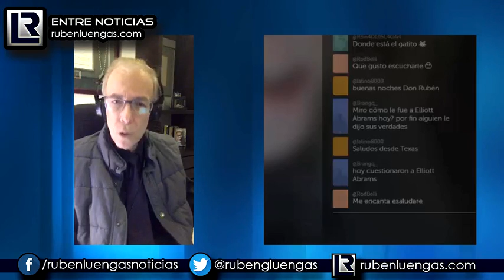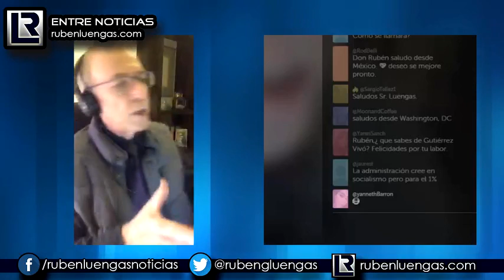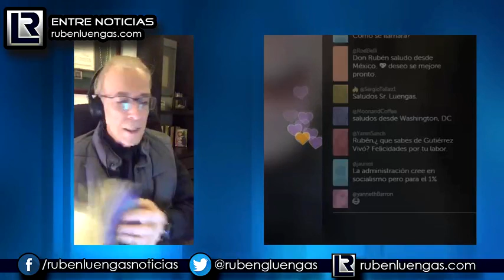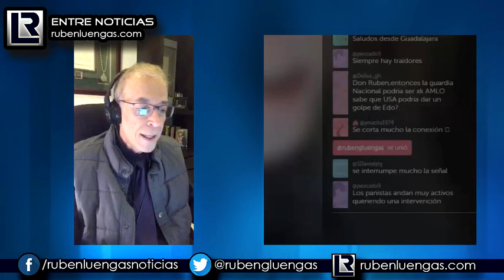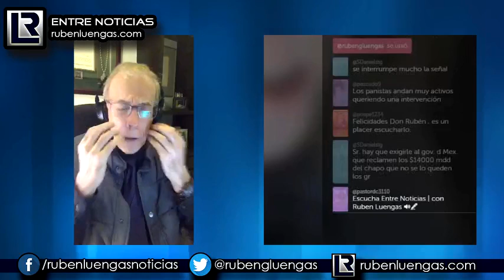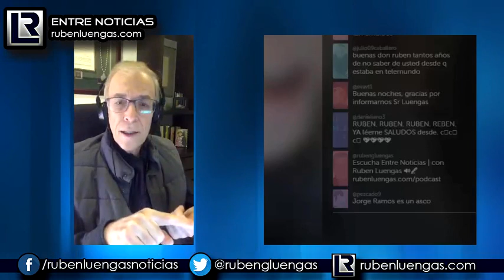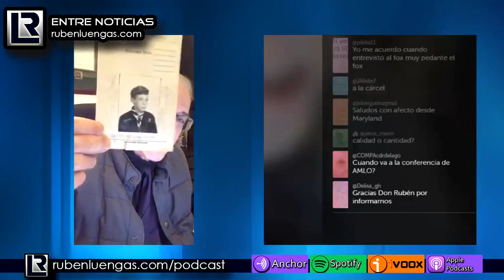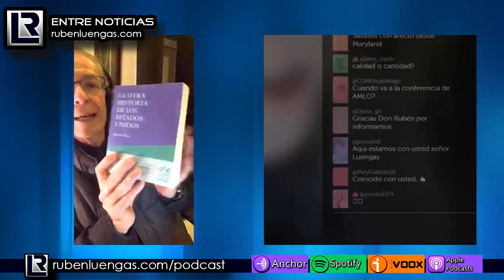Rubén Luengas en contacto | Emitido en Twitter el 13/FEB/19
EntreNoticias pretende acortar las distancias entre sus lectores y el equipo que realiza este proyecto. Por lo anterior estaremos comunicándonos con ustedes continuamente a través Twitter y Facebook en vivo, sin embargo para aquellos que se lo hayan perdido, les realizamos esta edición.

Edición: Pastor Delgado (@pastordc3110)